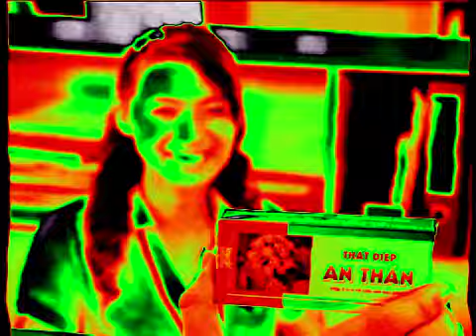Vietnamese commercial logos (PART 13) in 4ormulator V1